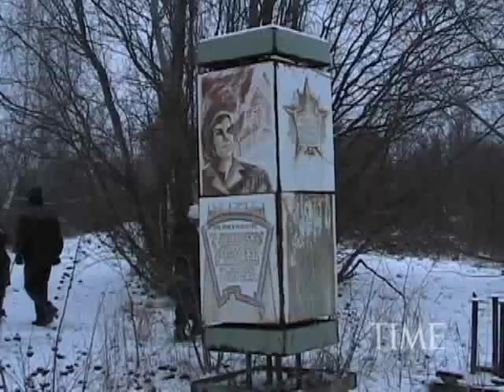Vacation In Chernobyl | TIME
Looking for a very unique tourist destination? Try Chernobyl, where you can tour the infamous nuclear disaster site.